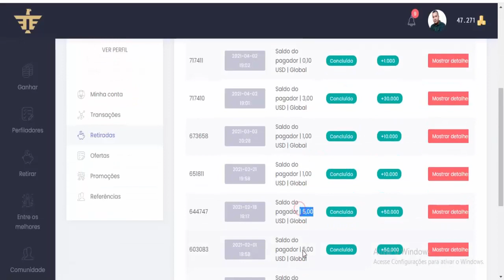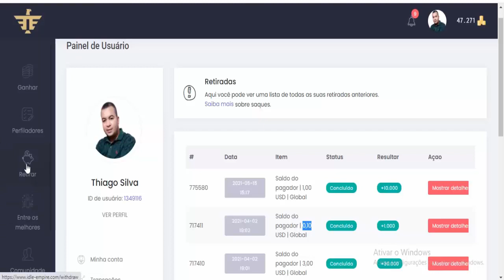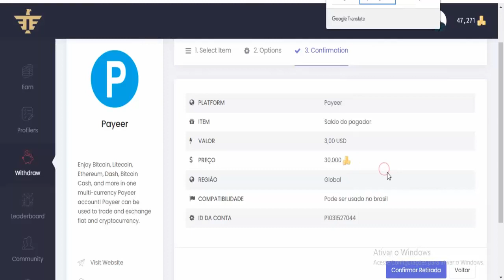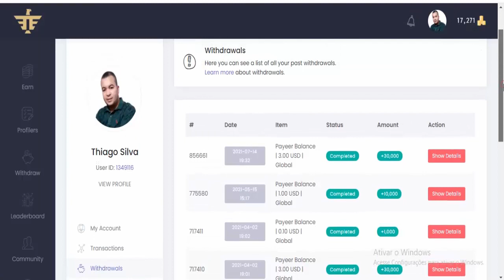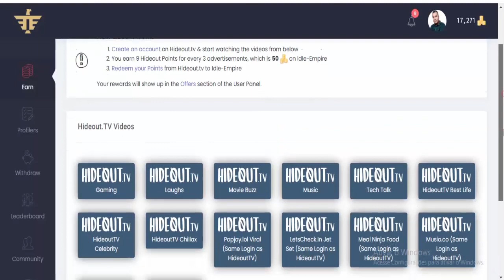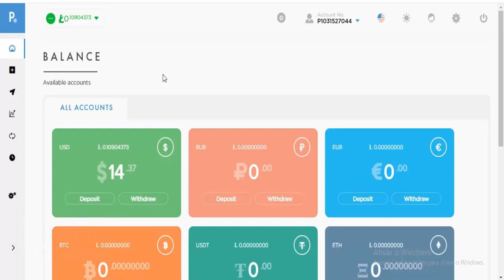GANHE ATÉ $30 DÓLARES POR DIA ASSISTINDO VÍDEOS [ RECEBA NA HORA ] FATURE DÓLARES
Como ganhar dinheiro na internet todos os dias; ACESSE O SITE OFICIAL E GANHE ATÉ $30 DÓLARES TODO DIA 👉 Acesse;

⚡Outros Vídeos Para Você Ganhar Dinheiro;

Você não precisa ser um grande vendedor global de todos os tempos ou se quer um dos maiores nerd de negocios para ganhar dinheiro grátis todo dia, acesse grátis e GANHE ATÉ $30 DÓLARES POR DIA ASSISTINDO VÍDEOS [ RECEBA NA HORA ] FATURE DÓLARES com sites para ganhar dinheiro rápido $30 dólares na payeer é de graça acesse e ganhe dinheiro na internet.

Estamos sempre trazendo conteúdos exclusivos de como ganhar dinheiro e hoje vamos compartilhar como é possível que você use um site grátis e GANHE ATÉ $30 DÓLARES POR DIA ASSISTINDO VÍDEOS [ RECEBA NA HORA ] FATURE DÓLARES rápido aprenda como ganhar renda extra com sites que paga dinheiro.